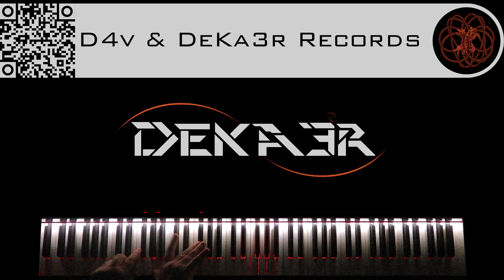🔴 IRL - ESTUDIOS PROFUNDOS DE PIANO - FA# MENOR ARMÓNICO - ESCALAS DOBLES EN SEXTAS - 557